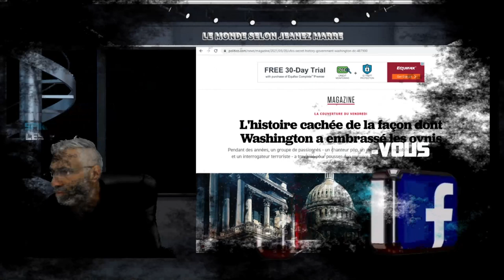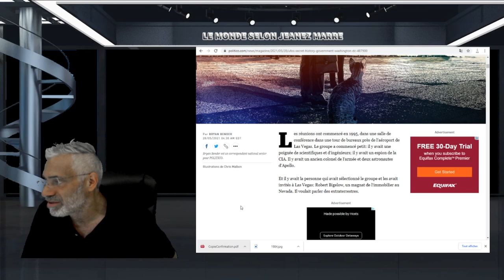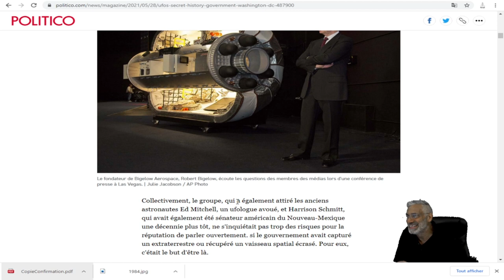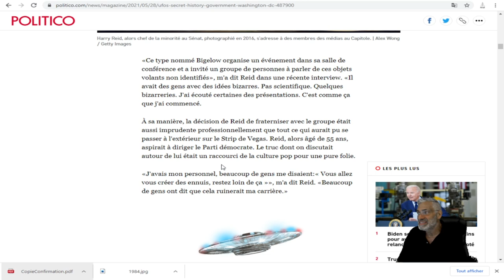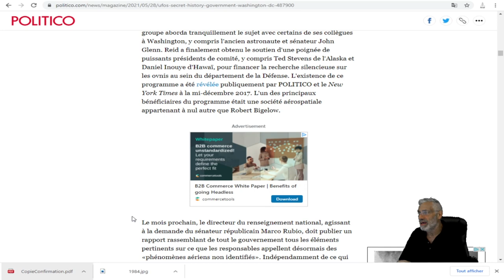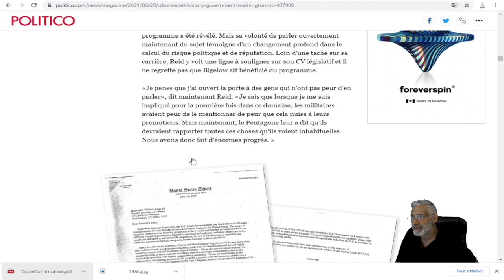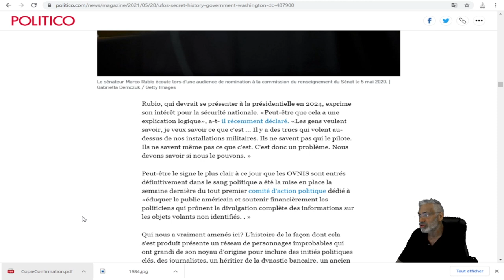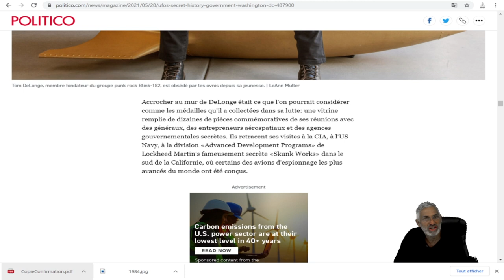L'histoire cachée de la façon dont Washington a embrassé les ovnis.